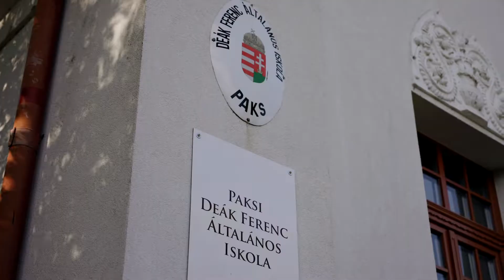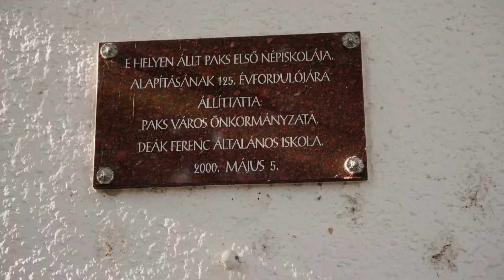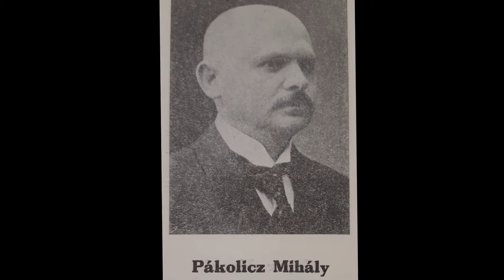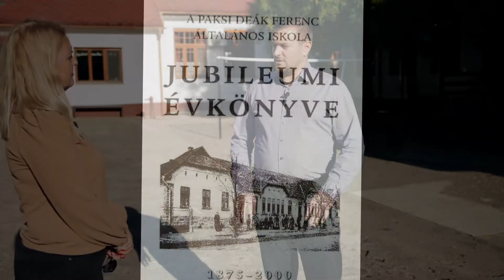Az eltűnt városkép nyomában – 2022.10.28. – Községi elemi iskola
Az eltűnt városkép nyomában című magazinunkban Dr. Hanol János helytörténész ezúttal arról beszél, mikor jelent meg az állami oktatás a városban, hol állt a volt községi elemi iskola, és miként oldotta meg 1 tanító 127 gyermek oktatását.